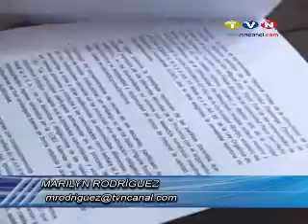Cierre de escuelas genera preocupación en afectados. (Noticias Ecuador)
El proceso de sectorización regido desde el Ministerio de Educación continúa generando preocupación, este lunes más de 50 comuneros afectados se tomaron las instalaciones de la Dirección Zonal de Educación para defender el derecho de los niños que ahora tienen que recorrer largas distancias para ir a la escuela, los afectados afirman que el problema lo tienen desde hace mas de un mes pero esta vez exigen una solución, ellos están en pie de lucha.